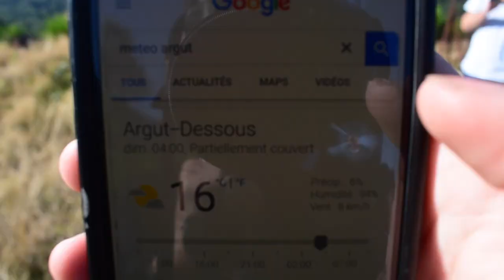RUNNING BOYS - PILOTE: ARGUT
A video made of VLOGs and drone shots!

Musics:
Møme - When We Ride 🎵
PLÜM! - Where 🎵

Software: FCP X x Color Finale Pro 💽